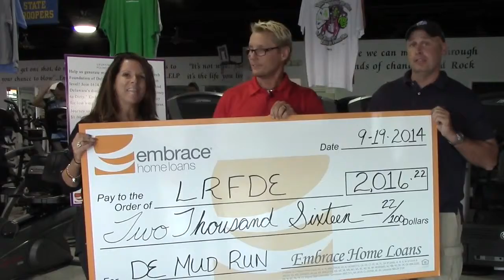Journey to Dirty Final Update HD